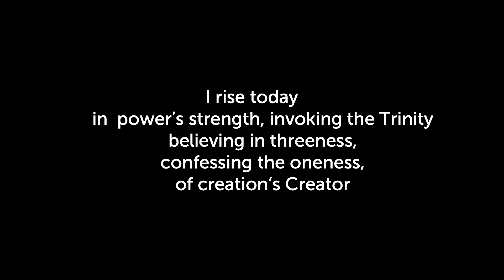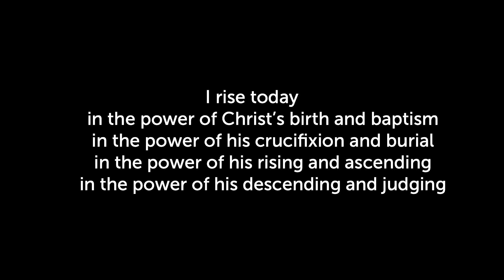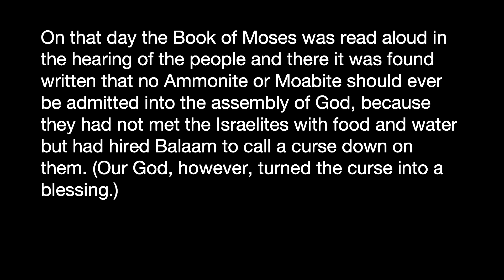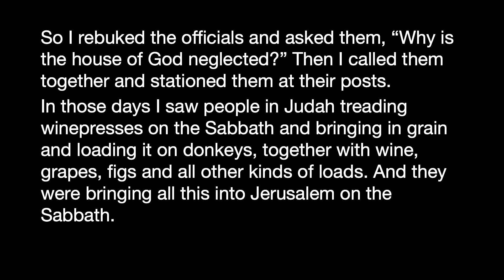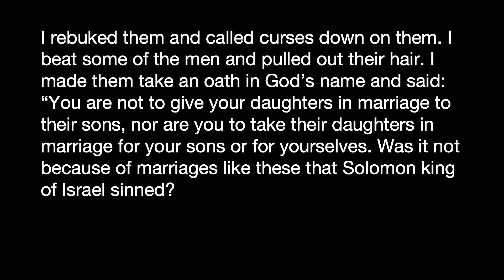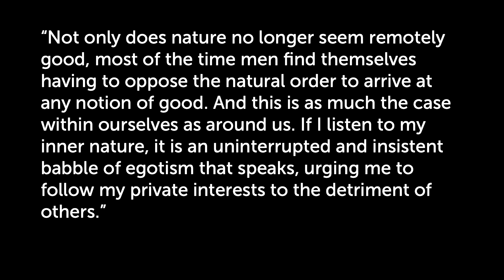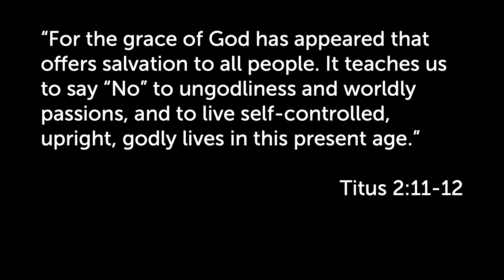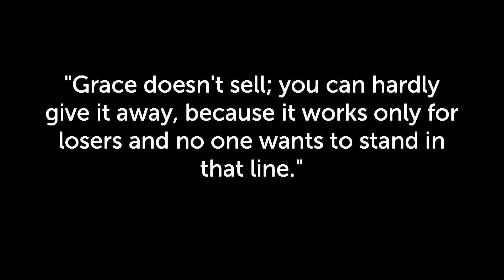MVPC Worship 3 14 21